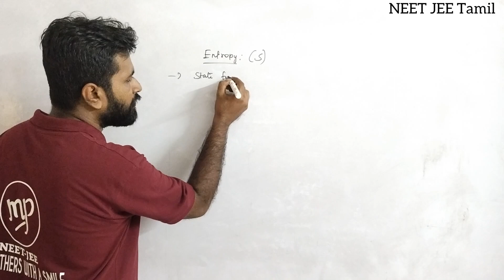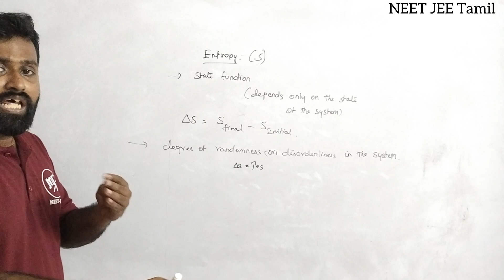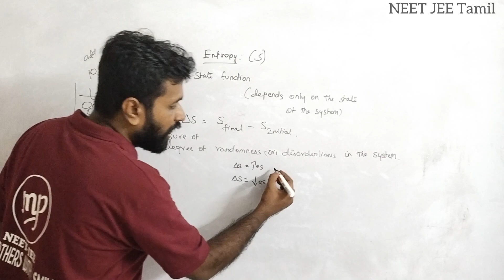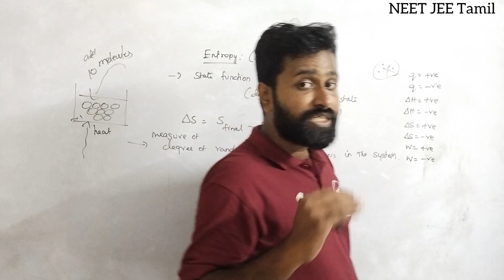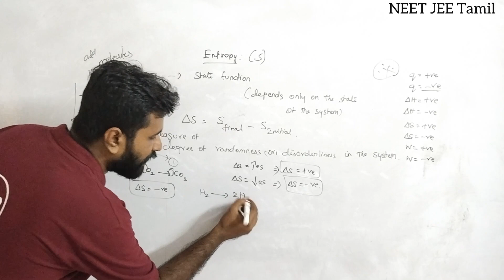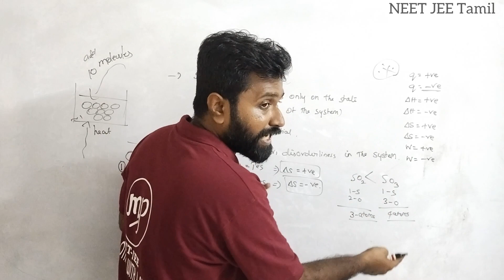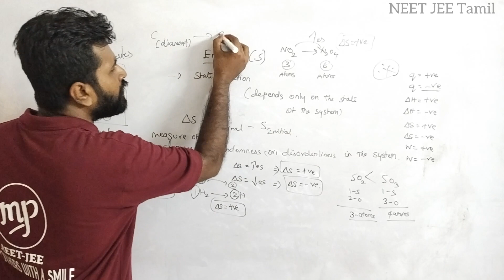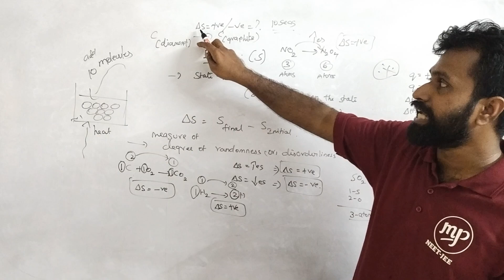Entropy Concepts|Thermodynamics|Chemistry|NEET|JEE|Tamil|Prithvi Sir#murugamp#neetjeetamil#neet